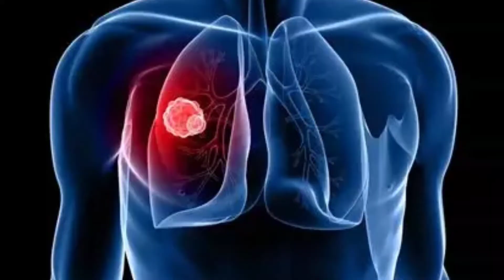【医学科普】发现肺结节为何不直接切了？